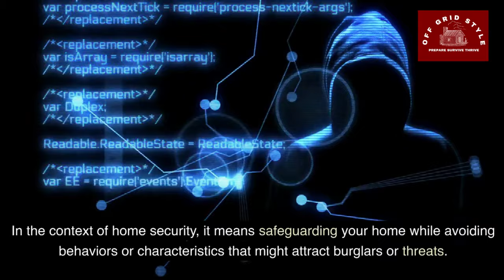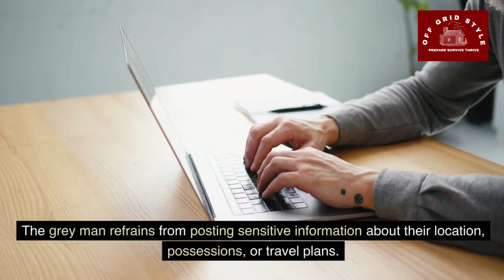GREY MAN & HOME SECURITY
GREY MAN & HOME SECURITY! How does the grey man concept reflect on home security measures, and what you need to know to be safe in an SHTF situation, or every day life!